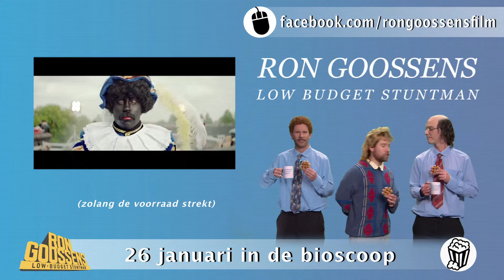Ron Goossens low-budget stuntman Shout Out België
Vanaf 26-01 in de bioscoop!

Ron overleeft op spectaculaire wijze ternauwernood een dronkenmansactie. Als barman en beste vriend Peter het filmpje van de amateurstunt online zet, gaat het viral. Een impressario ziet een gat in de markt; hij wil Ron Goossens gaan verhuren als low budget stuntman. Ron is hier verre van gecharmeerd. Totdat hij er achter komt dat zijn vrouw Angela, de liefde van zijn leven, met zo’n beetje het hele dorp is vreemdgegaan. Ron wil haar, ondanks alles, niet kwijt en krijgt van Angela het ogenschijnlijk onmogelijke ultimatum. Als hij Nederlands meest succesvolle actrice Bo Maerten in bed weet te krijgen, dan blijft ze bij hem. We volgen deze held van een ‘stuntman’ in zijn alles verwoestende pogingen om Nederlands meest onbereikbare actrice te verleiden.